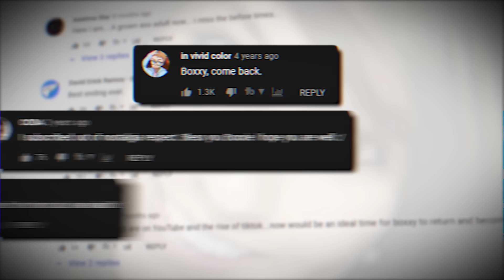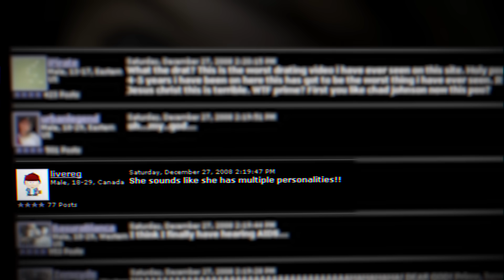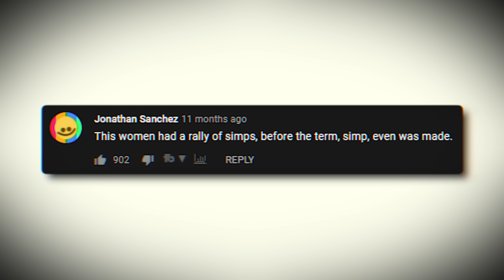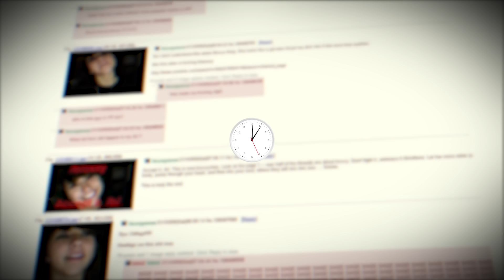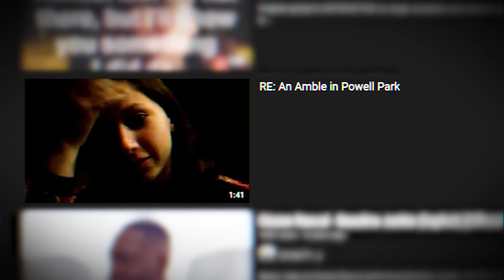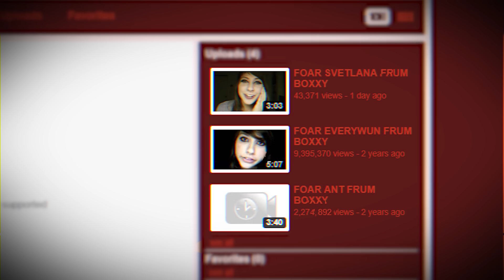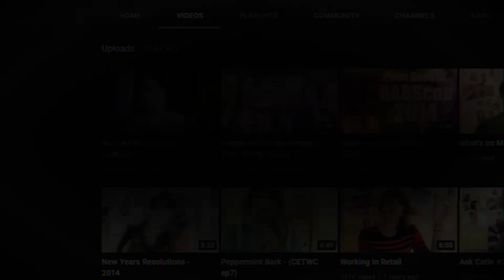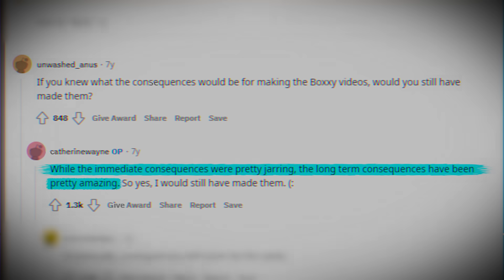What Happened To Boxxy? (???)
Boxxy is without a doubt one of the most iconic memes in internet history. But there are two things that her audience are generally unaware of - The insane situation that propelled her videos to the forefront of YouTube, as well as the reason for her sudden disappearance. What happened to Boxxy?